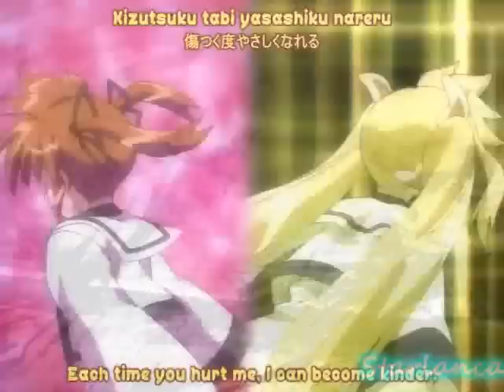[Magical Girl Lyrical Nanoha] - Mirai no Eve - AMV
By: Starlanca
Anime: Magical Girl  Lyrical Nanoha / Magical Girl  Lyrical Nanoha A's
Programs Used: Sony Vegas 9.0
Time: 3 Days
Song: Mirai no Eve - ALi Project

I LOVED doing this. Studio Ecstasy Auditions will be up after MelyVee puts up her first video. So you can see what we're kinda expecting. Studio Ecstasy needs to grow before we do anything major like Re-Evo and Flowing Vision. Also, Me and MelyVee are currently teaching each other effects to match up to many 'pro' users. Expect only our best in our upcoming Videos.

So the video, focuses around battling, and sorrow through everything. I seriously wanted to do masking in this, but I was too lazy I'll do it soon! I think I want to do a collab with MelyVee before auditions so we can show you what we can do as a team!

--Staraura